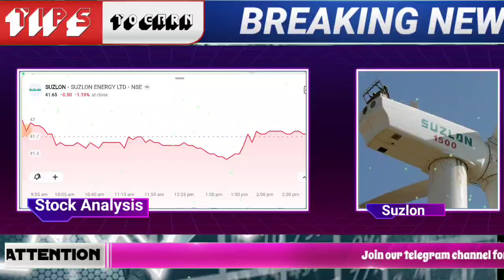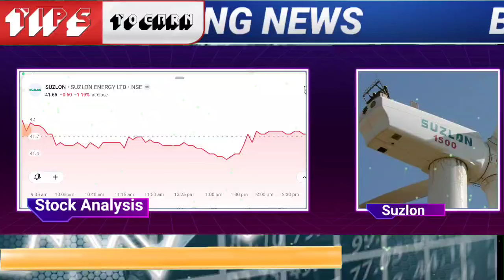suzlon energy share,suzlon energy share news,suzlon share latest news,suzlon energy share latest